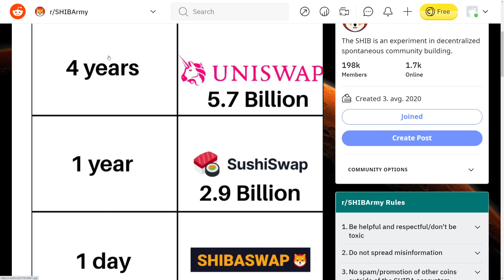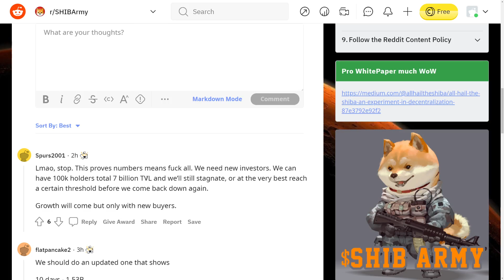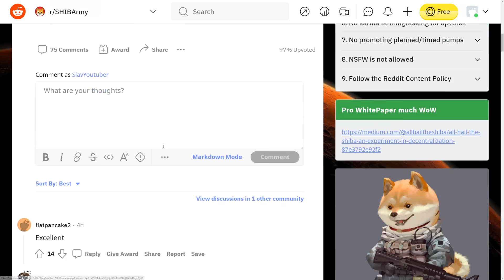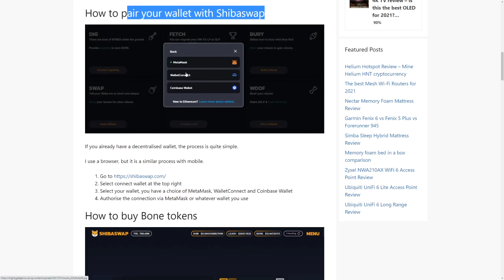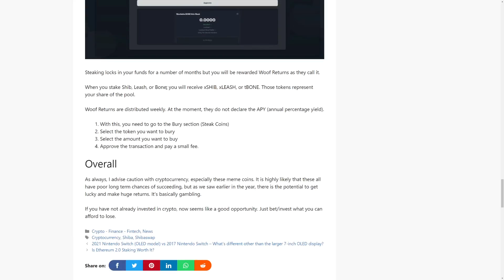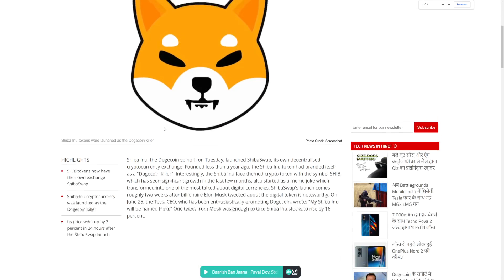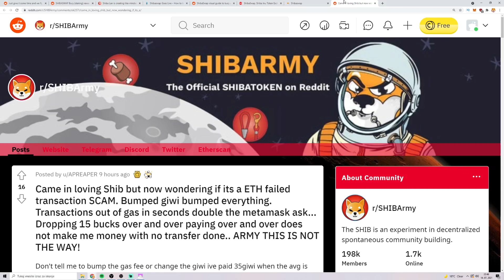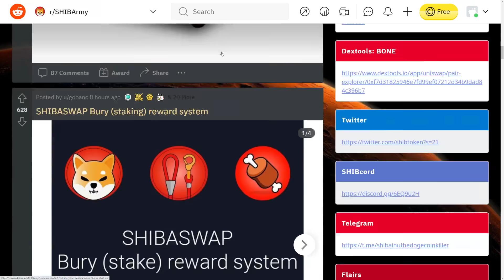SHIBA INU BE CAREFUL! THE ULTIMATE SHIBASWAP GUIDE FOR 1000% PROFIT! - How To SWAP & BONE Tutorial!